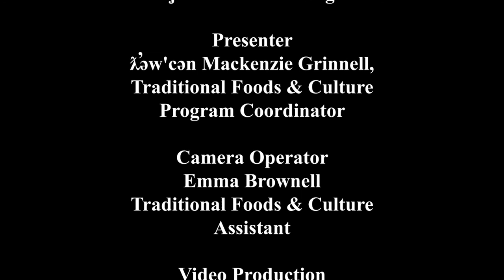Learning Our Landscape A Walk in the Woods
ƛ̕əw'cən Mackenzie Grinnell, Traditional Foods & Culture Program Coordinator, takes us on a virtual walk through the woods, pointing out things that may go unnoticed and bringing your attention to some of the finer relationships that exist in our world.